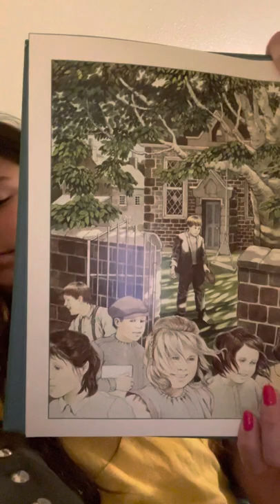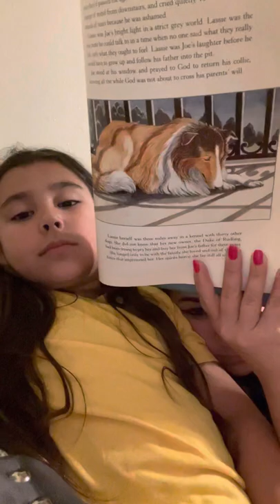Lassie come Home by Rosemary Wells and Susan Jeffers